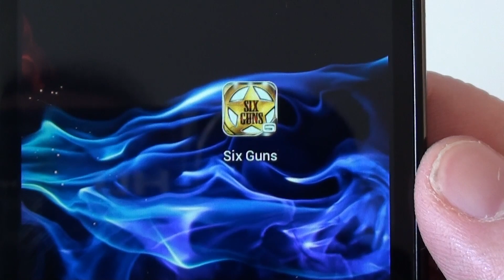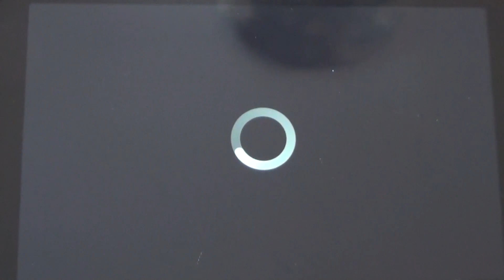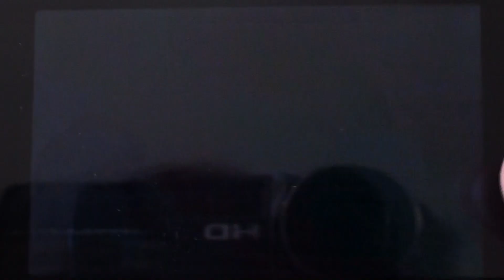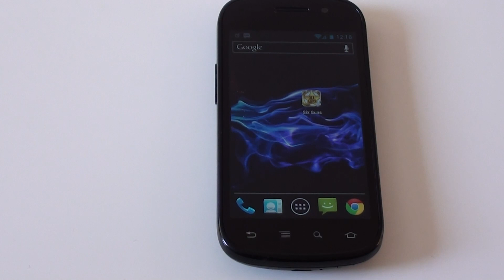Game-Review: Six-Guns (Android/iOS) - Gameloft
Besucht unsere Facebook-Seite um weitere kuriose Tests und Reviews zu erfahren